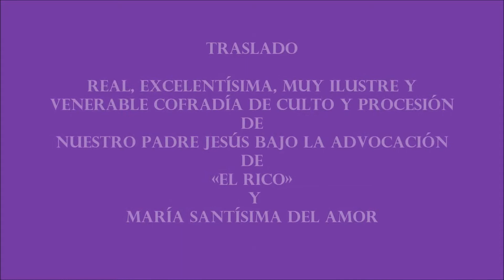▶️ TRASLADO EL RICO 🎵 GAUDEAMUS IGITUR 🎵 SEMANA SANTA MÁLAGA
Traslado cofradia EL RICO Málaga. Nuestro Padre Jesús Nazareno El Rico y María Santísima del Amor llegando a la Cofradía de Estudiantes en Calle Alcazabilla, al son de :
- 🎵 Gaudeamus Igitur 🎵 arreglo de Perfecto Artola.
A continuación las marchas :
- 🎵 Soledad 🎵 de Perfecto Artola.
- 🎵 Himno de Coronación de la Virgen de la Esperanza 🎵 de Perfecto Artola.
acompañado por la Banda de Música Nuestra Señora de la Soledad de Mena ( Málaga ). Semana Santa de Málaga. 22 Marzo 2018. Jueves de Pasión.
Si existe hoy en día una iconografía que responda a unos valores que entronquen con una estética destacada y arraigada en Málaga a través de los siglos, esta es la de Jesús El Rico, que guarda todo el sabor añejo de aquellos nazarenos dieciochescos que tanto predicamento devocional tuvieron en nuestra ciudad, como ocurría en esta corporación con sus antiguos titulares.

La imagen de Navas Parejo sigue pues los planteamientos estilísticos de sus predecesoras, tanto de la anterior talla del XIX, como las del siglo XVIII guardando como decíamos toda la esencia del nazareno malacitano dieciochesco. Aparecen tallados cabeza, manos y pies, anatomizándose el cuerpo que realiza la acción de caminar con el adelantamiento del pie derecho. Es reseñable también la forma de tomar la cruz del Nazareno que sigue la estética de las anteriores tallas donde la mano izquierda están tomando la parte final del estipe de la cruz, mientras que el rostro queda en diagonal, presentándose frente al lado derecho y dejando también libre totalmente la mano derecha.

La Virgen del Amor es una dolorosa que entronca con los postulados artísticos defendidos por la escuela sevillana desde los albores de su creación y, más concretamente, con los desarrollados por el archidonés Juan de Astorga (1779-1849). Se trata de una obra del sevillano Antonio Joaquín Dubé de Luque bendecida el 8 de marzo de 1981 y que vino a sustituir una imagen anterior de Nicolás Prados López.

La presencia de la Virgen dentro de nuestras hermandades viene justificada por su carácter complementario a la narración principal. De esta forma podríamos afirmar que al igual que Cristo vive la Passio Domini; su Madre –de forma paralela- vive la Compassio Mariae, es decir, los dolores soportados por María como espectadora de la Pasión. Se trata de una idea forjada desde antiguo en el imaginario cristiano y que se afianzó a partir de los siglos medievales. Así la propia Santa Brígida en sus Revelaciones afirma que la Virgen le dijo “Su dolor era mi dolor…su corazón era mi corazón”. Por consiguiente a través de la Mater Dolorosa podemos revivir la Pasión, Muerte y Resurrección del Hijo.

La fama de la que gozó la advocación del Amor desde su promulgación y defensa por parte del Jesuita Ramón G. Leal sería, probablemente, uno de los motivos por los que la Hermandad decidió, en 1922, sustituir el nombre de su imagen mariana, conocida hasta el momento como María Santísima de los Dolores, por el de Amor.
The Holy Week. Karwoche in Málaga. Semaine Sainte á Málaga. Thrones of Málaga. Seachtaine naofa.